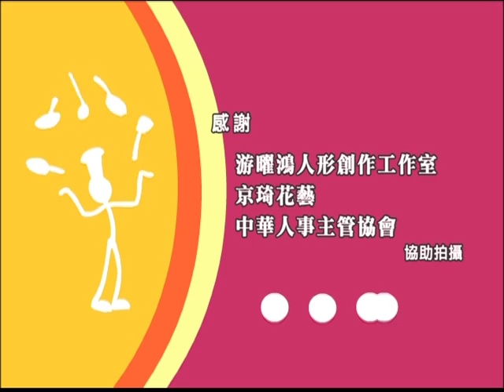99年度職場達人Show 27 創意公仔設計